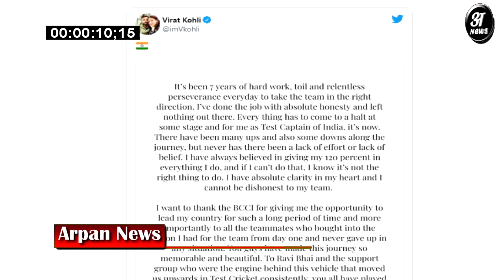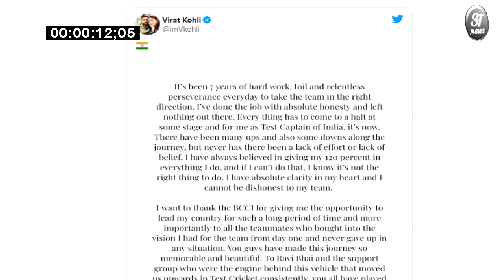अचानक Virat Kohli ने Indian Cricket Test Captaincy छोड़ी कहा नहीं कर सकता देश से बईमानी BCCI